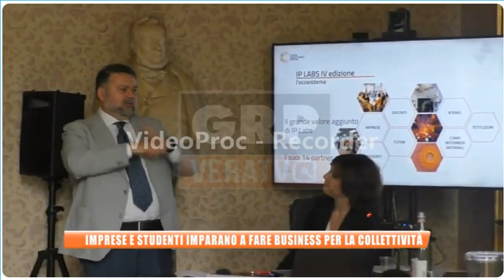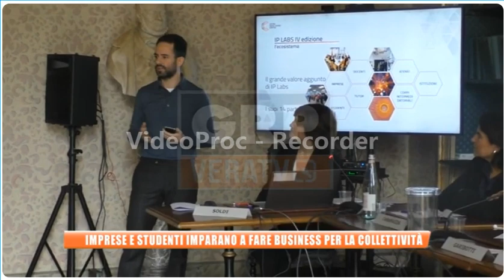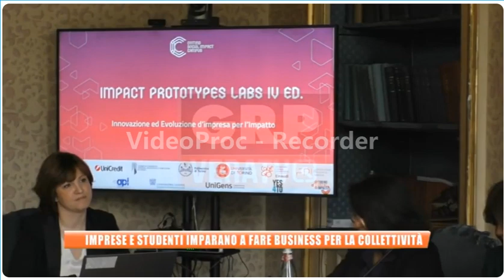IP Labs_ GRP _ 09_04_2024